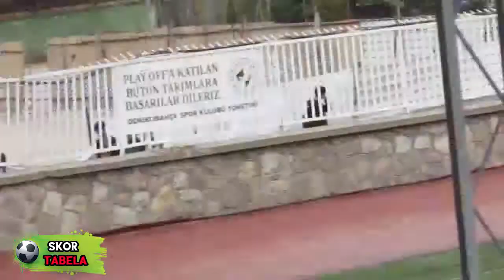YENİMAHALLE BELEDİYESPOR U19 1 - GÖLBAŞI BELEDİYESPOR U19 0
FİNAL MAÇI NEFESLERİ KESTİ